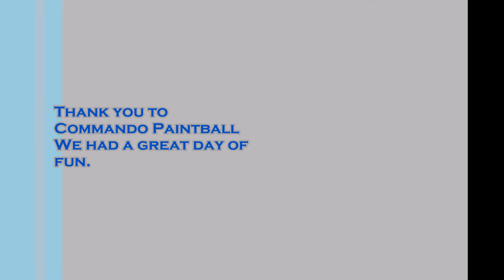Micah's first time at a paintball field.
Took out Micah (he is 5 years old)  with his JT Splatmaster at Commando Paintball.  Went to closed off fields and let him shot me all day.  He had a blast and so did I.
Thank you to Commando Paintball for letting us play.